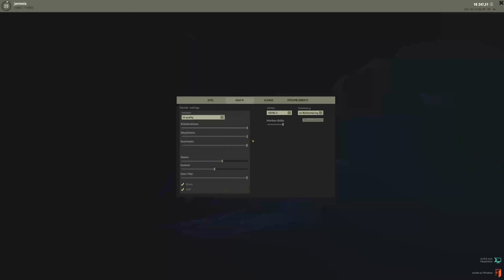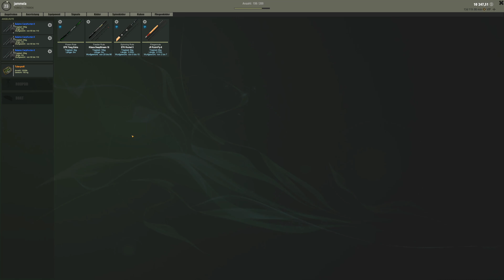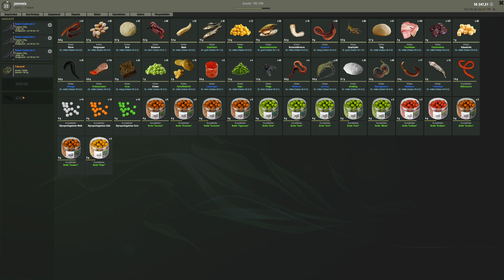THE FISHER ONLINE #9 Aale in Frankreich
Ein sehr guter Aalspot in Frankreich.